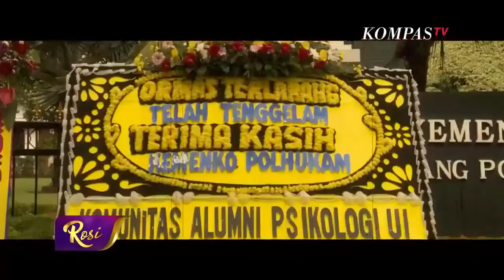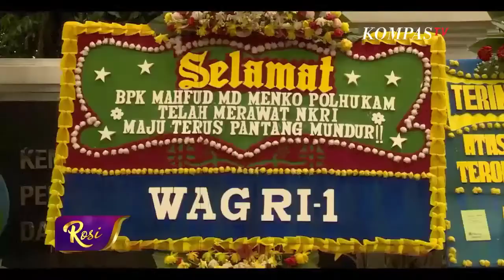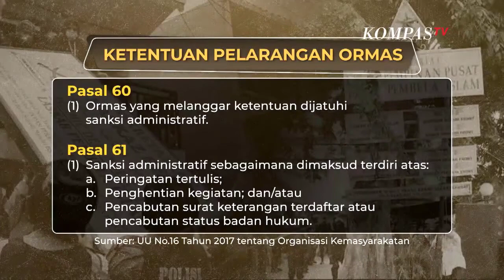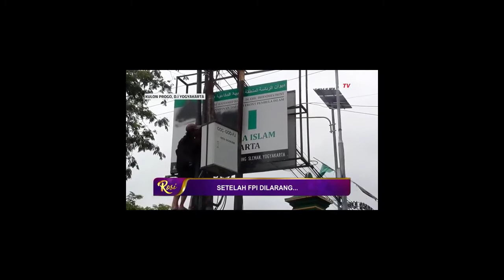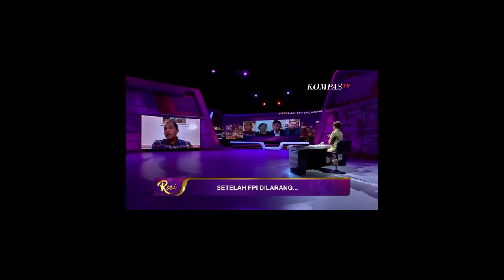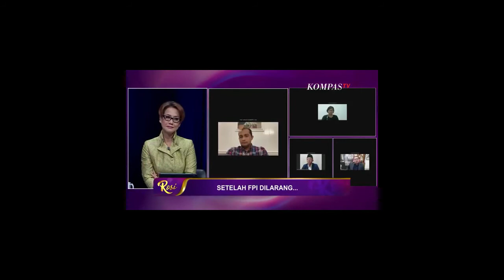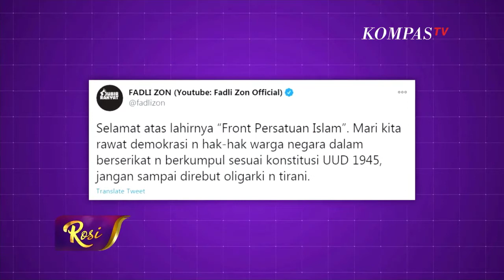Setelah FPI Dilarang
Rosi KOMPAS TV 07 Januari 2021